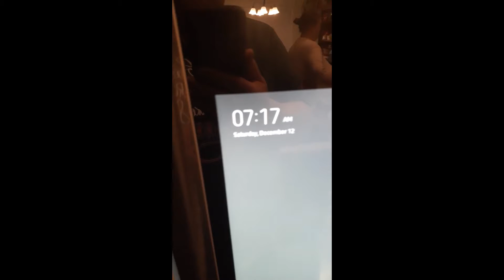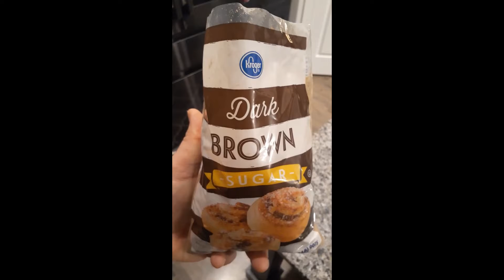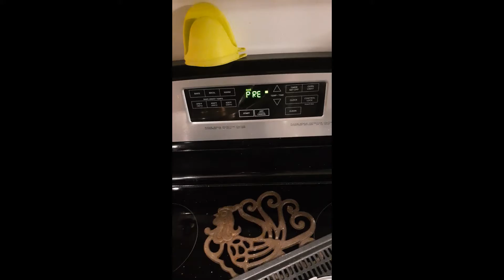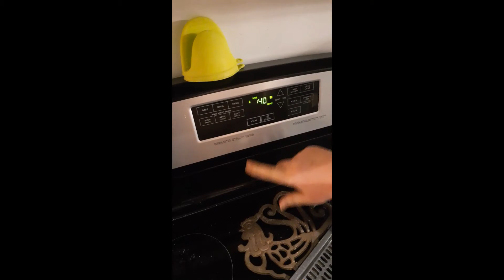Pineapple Upside Down Cake 2020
Made a Pineapple upside down cake for family. enjoy!!!